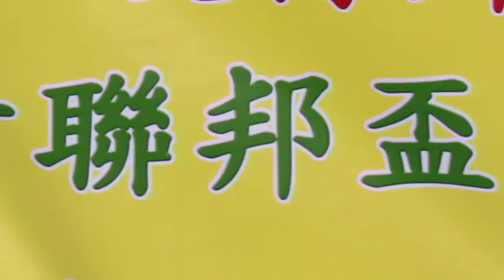域青vsFK(2014.8.31.爵士會~厦村聯邦盃)精華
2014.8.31.東頭工業區球塲 18:00 域青(藍) 3:2 FK(黑白間)